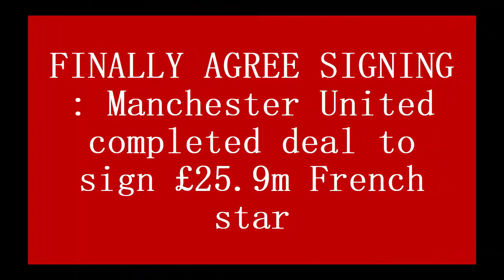FINALLY AGREE SIGNING : Manchester United completed deal to sign £25.9m French star